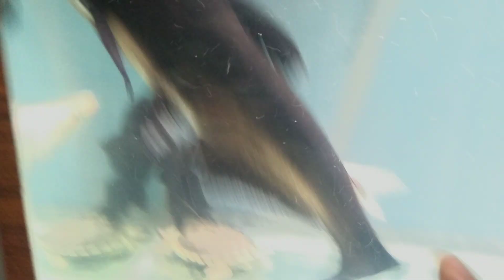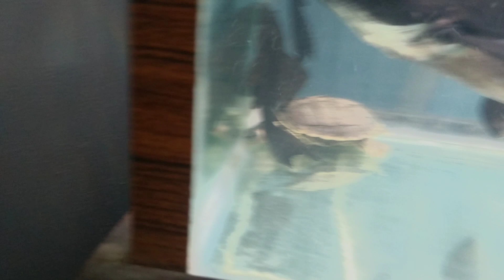5 New fish tiger Oscar, black paroon shark and red dragon flowerhorn